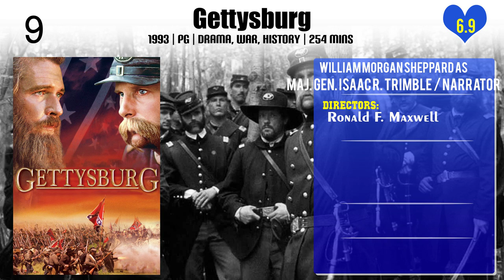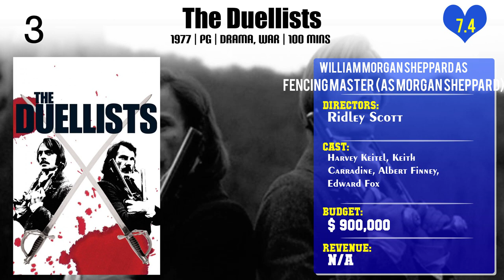William Morgan Sheppard Top 10 Movies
Top 10 Movies of William Morgan Sheppard

Find the list of movies by William Morgan Sheppard you can find more information, movie trailers, posters, reviews, youtube links in below link.

Please Comment down your favorite movie of William Morgan Sheppard